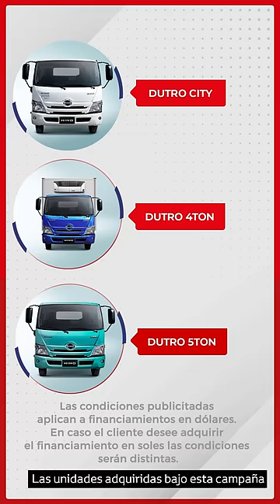Tu nuevo Dutro viene con una tasa única desde 3.99% ¡solo con MAF!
En Hino Perú traemos una campaña especial ¡para ti, emprendedor Hinotero! Disfruta de tu nuevo Dutro Hino con una TASA IMBATIBLE desde 3.99%, financiando solo con MAF. ¿Listo para arrancar tu negocio juntos?